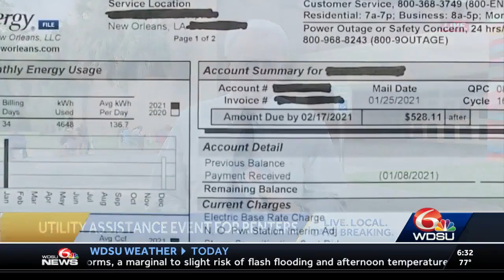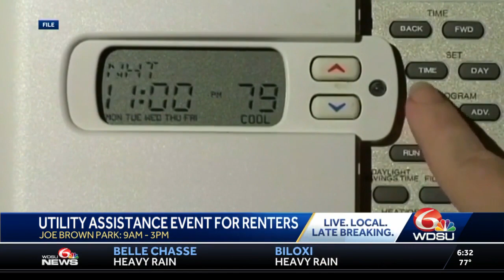Lines outside utility assistance event